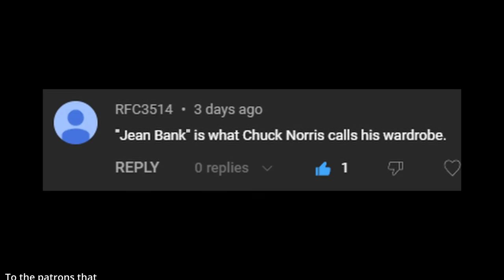Randy and his Timing : Rimworld Biotech Ep14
Well that was a bit of fun from Randy, he really does like to keep throwing things at you all at once. From now on we are going to be far more defensive, without a killbox it's very hard to have clean fights. We need to rely on psy abilities and lances to have a hope.

MODS
Harmony
HugsLib
Camera+ - Brrainz
Allow Tool - Unlimited Hugs
RimHUD - Jaxe
Dubs Mint Minimap - Dubwise
TradeHelper - TimmyLiang
Numbers - Mehni
Work Tab - Fluffy
AutoExtractGenes : Nibato
Random's Gene Assistant : RandomCoughDrop
ConsistentGeneInheretence : Sea
Farhenheit and Celsius : Kosaro
Minimal Light Control : Kapitan Oczywisty